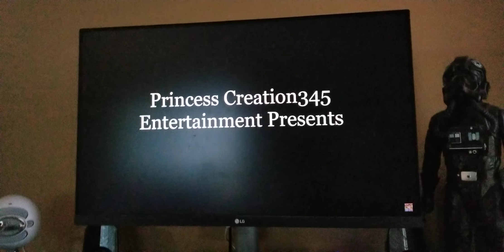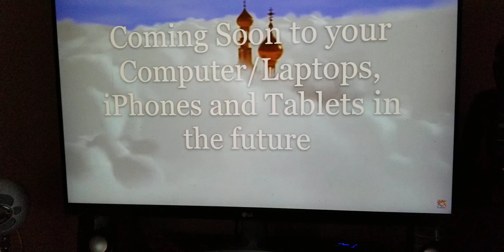BlossomstaSia (1997) Cast Video